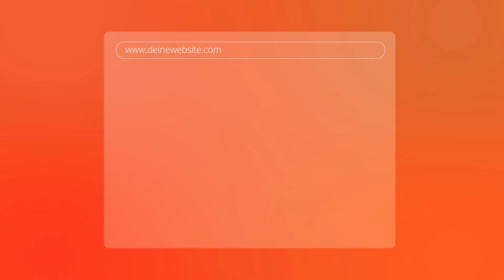UpdraftPlus prämie Deutsche German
Eine kurze Einführung in die Vorteile und zusätzlichen Funktionen von UpdraftPlus Premium.